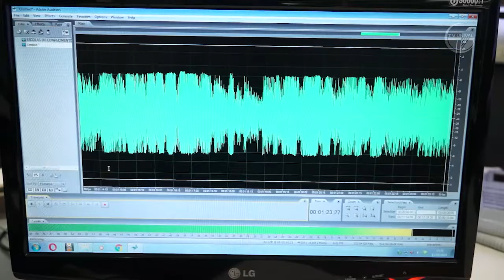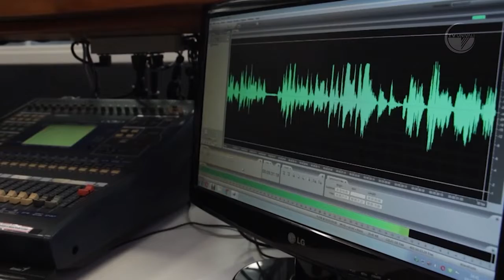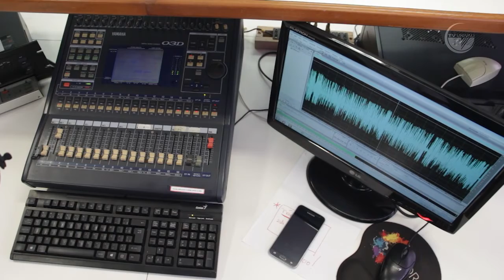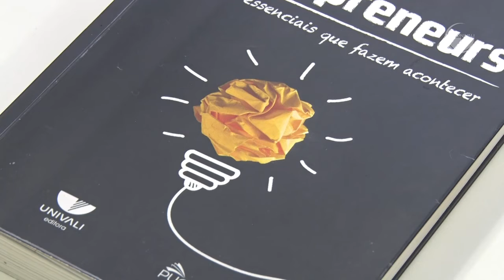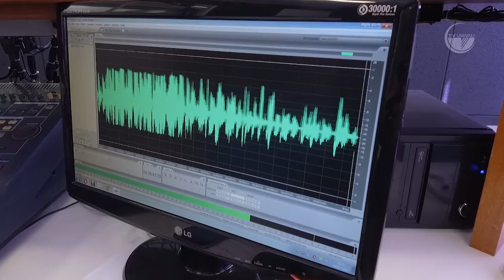Lançamento do livro “Empreendedores: pessoas essenciais que fazem acontecer”, EN Univali. Ep 34